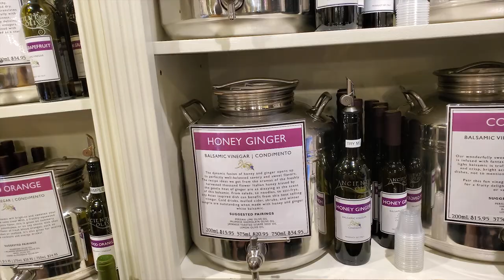"EN UN CALLEJON DE ORLANDO FL"-Tienda de Aceites y Vinagres Artesanales